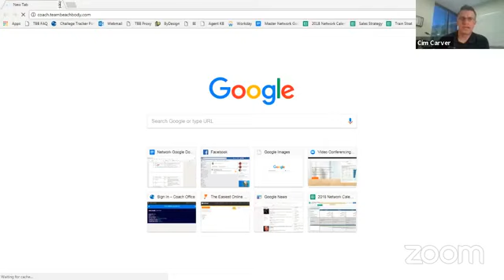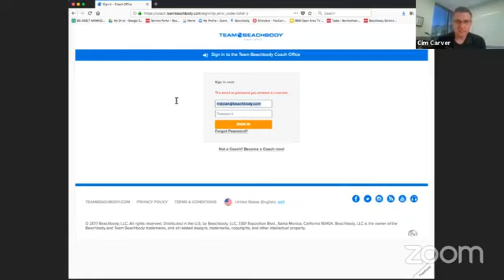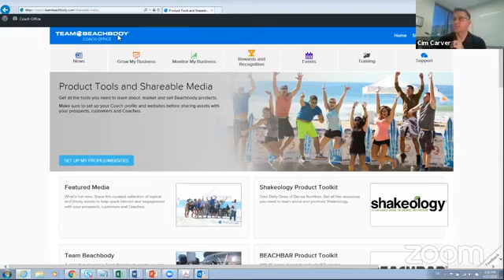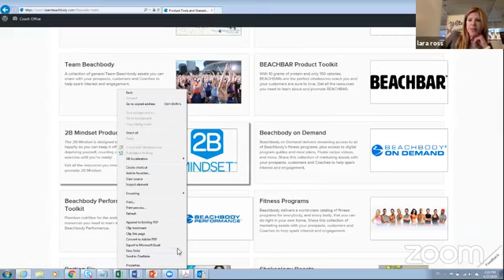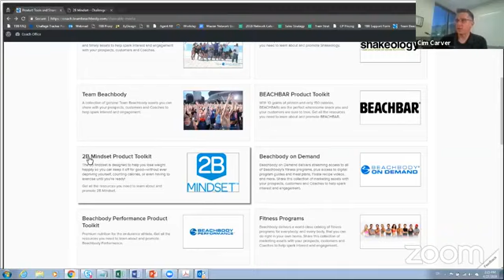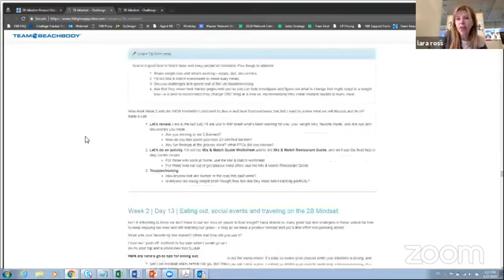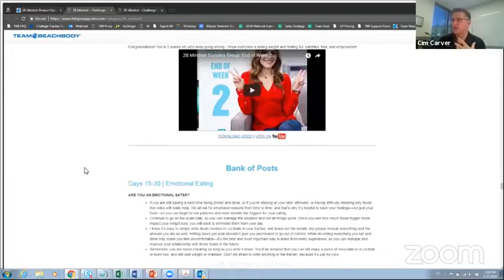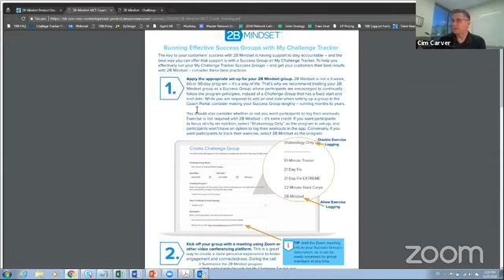2B Mindset Success Group Guide Training